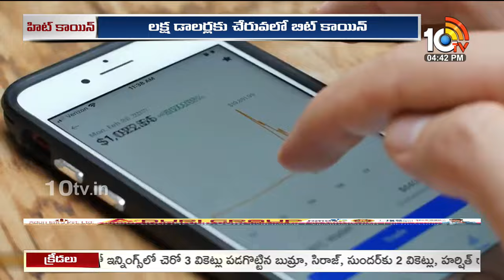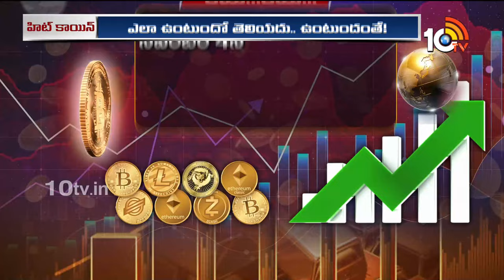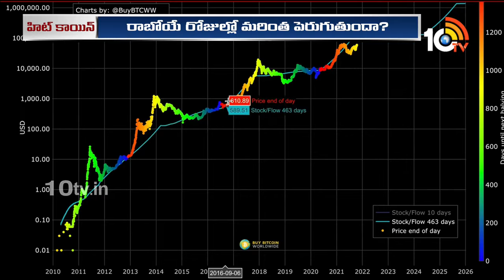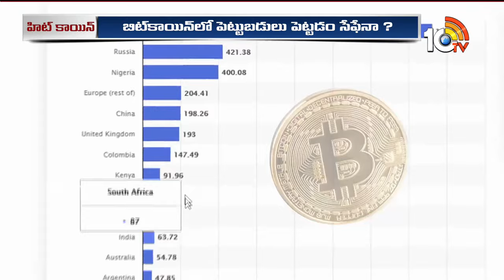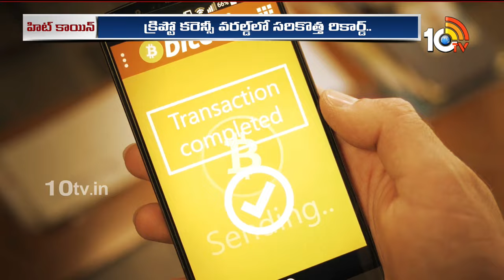Special Focus on BIT Coin Price Hike | ట్రంప్ గెలుపుతో బిట్ కాయిన్‎కు అడ్డులేకుండా పోయిందా? | 10TV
Special Focus on BIT Coin Price Hike | ట్రంప్ గెలుపుతో బిట్ కాయిన్‎కు అడ్డులేకుండా పోయిందా? | 10TV News

10tv News Channel Owned by Spoorthi Communications Private Limited. 10Tv is one of the leading News channels which delivers National and International And Regional News Streaming 24/7.10Tv has its wings spread all over the world to deliver the trustful news. Channel Dedicated to GeneralNews, LiveReports, Breaking News, Sports News, Weather News, Entertainments, BusinessUpdates, Big Debates, Exclusive Interviews etc.